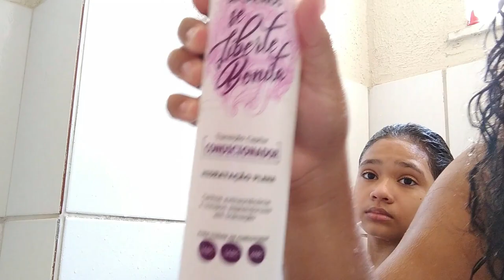SE LIBERTE BONITA | BELKIT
Olá amiga no vlog de hoje compartilhamos com você o dia que usamos pela primeira vez o kit que compramos
Ativador de Cachos da Bel Kit

Agência 3281
Conta 282412
Op  .13

🥰❤ Cuidaaa